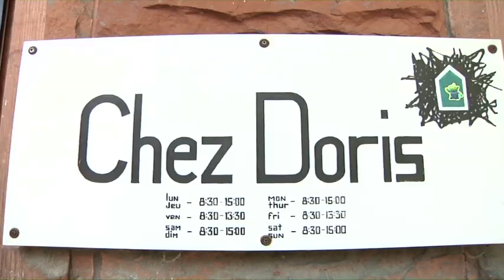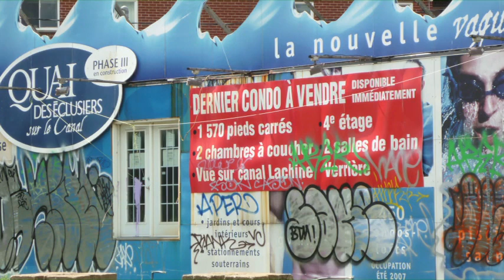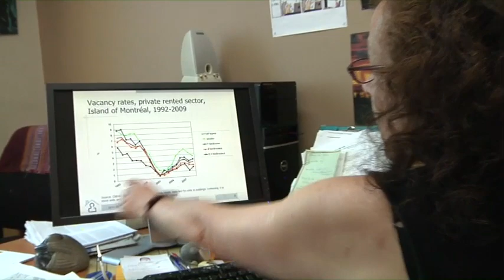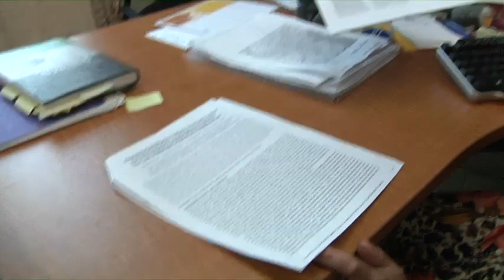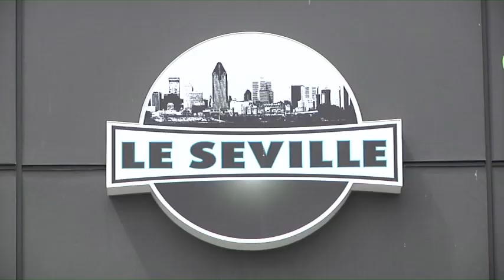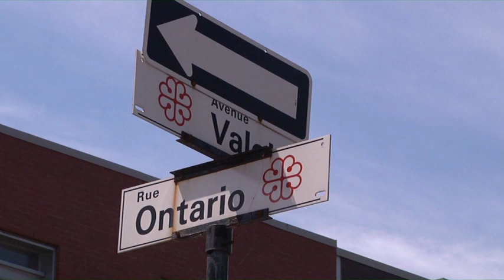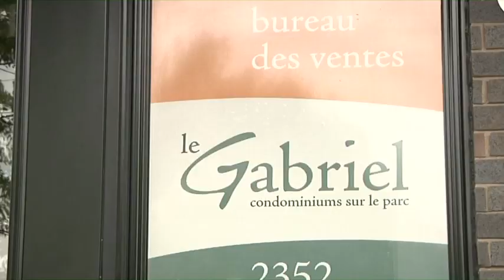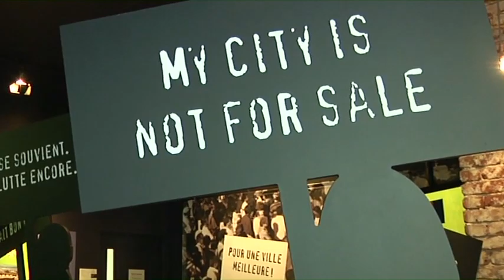Montréal, tales of gentrification in a bohemian city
Montreal, tales of gentrification in a bohemian city. Montréal: histoire de la gentrification d'une ville bohème.

This film examines how gentrification is reshaping the city of Montréal. Residents speak about how condo development is changing their communities, as many former working class neighbourhoods across the island of Montréal are being transformed to meet the needs of a new class of Montrealers.

A film by Adam Bemma
Translation: Jessica Wallace
Subtitles: Adam Bemma